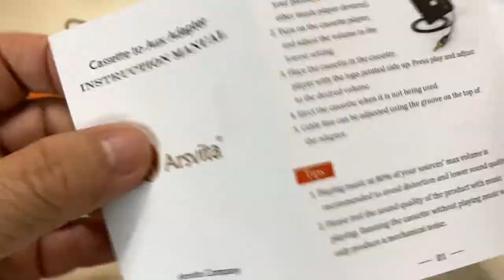Arsvita Car Audio Cassette to Aux Adapter, 3 5 MM Auxillary Cable Tape Adapter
- dual shielding, polished metal molding, and corrosion-resistant gold-plated plugs